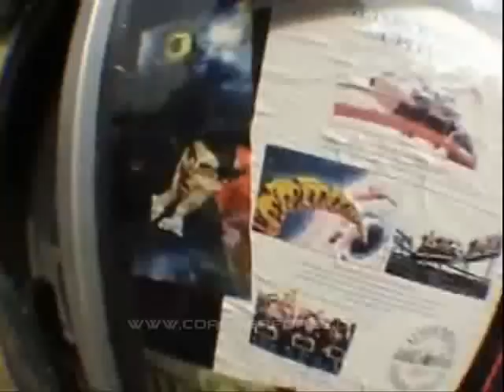"Lovely Rita" CF-Live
A montage of the best rides at Alton Towers, UK. Filmed by Martyn Hoyer at a CF-Live.